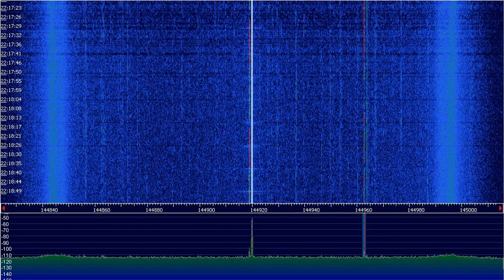IZ1DYE/B @23cm from jn54gv, Y2014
IZ1DYE/B 1296,948MHz ricevuto da jn54gv a 265km. Log periodica Create, transverter e FunCubeDongle+HDSDR.